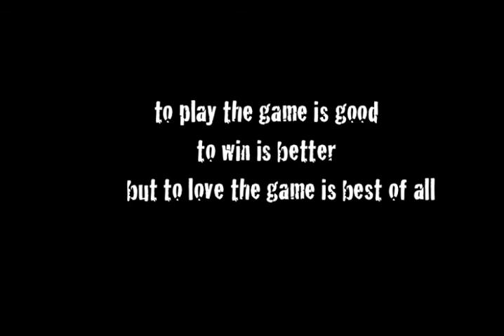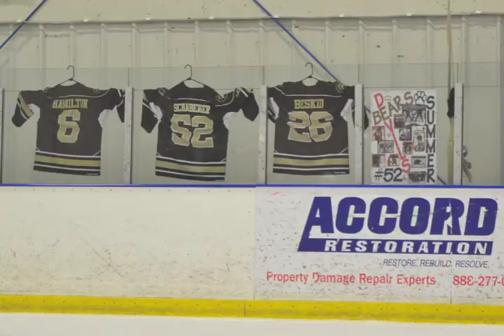Hershey Jr Bears 19U 2016-2017